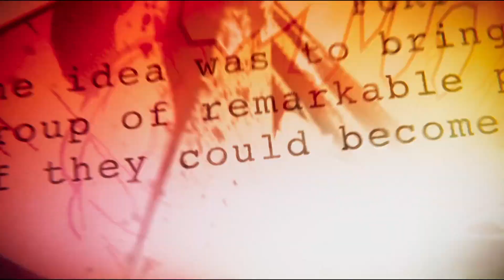(Marvel) Avengers || Together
HD 1080p + Headphones.